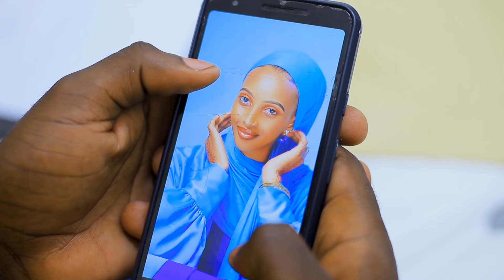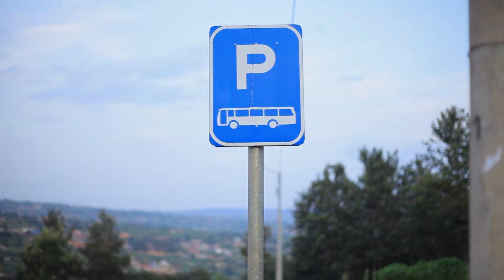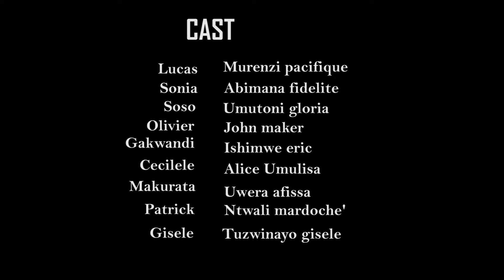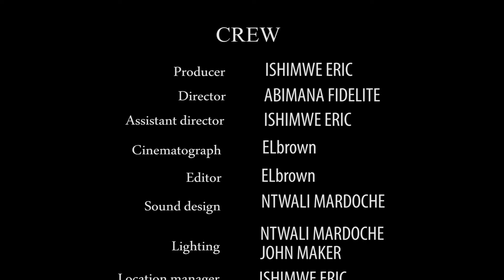LUCAS MY LOVE: EP 3 (RWANDAN MOViE) BY ALPHA SAMU